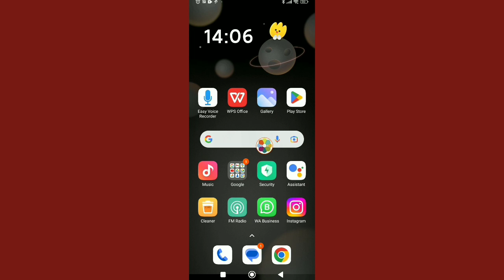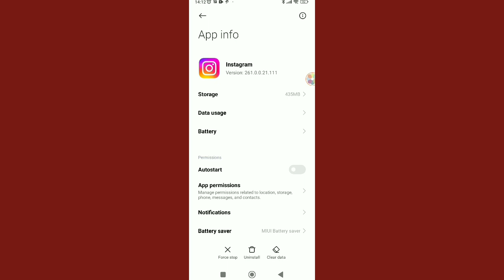Fix Instagram invite collaborator option Not Showing Problem.Instagram invite collaborator missing